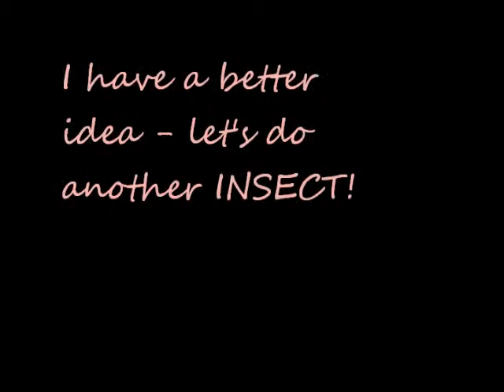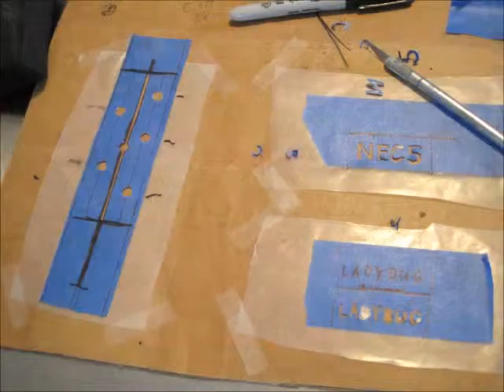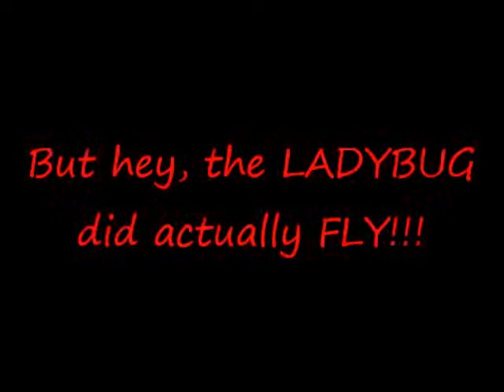2014 Powder Puff Derby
This year's car build and race video.  Turn up your volume and enjoy.  (those of you on mobile devices may not be able to watch the video because of the music - sorry).